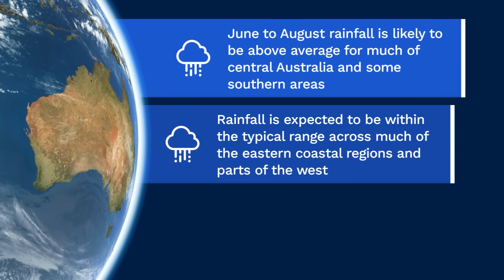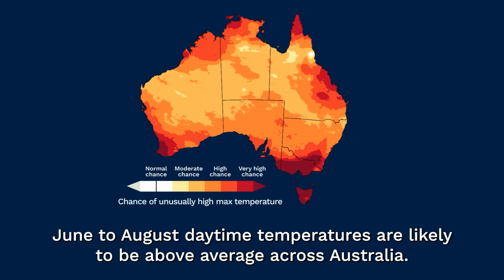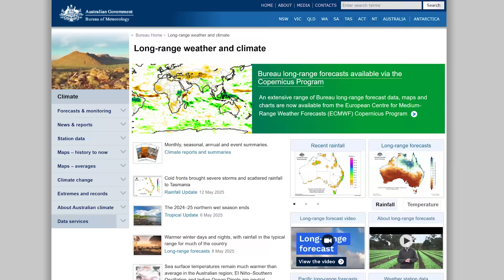Climate and water long-range forecast, issued 15 May 2025